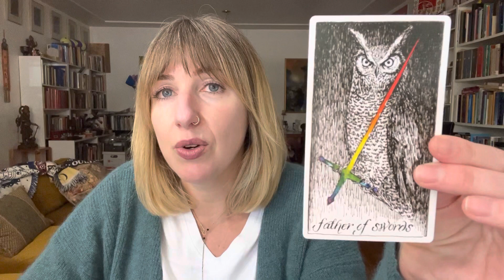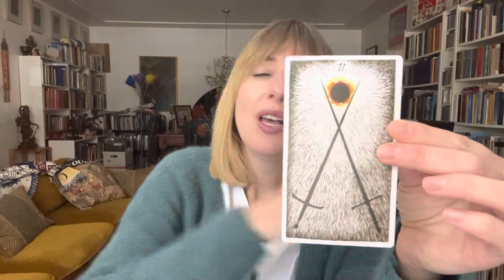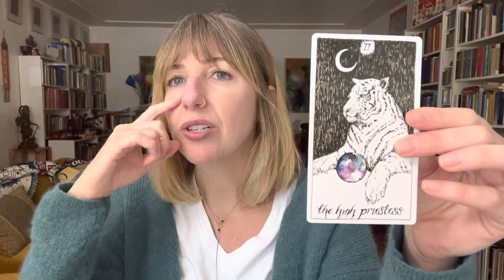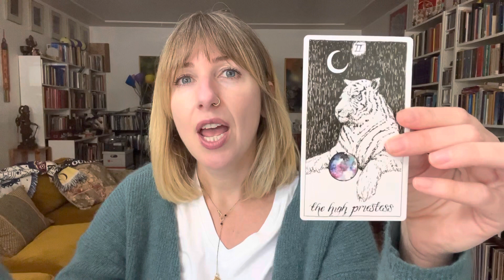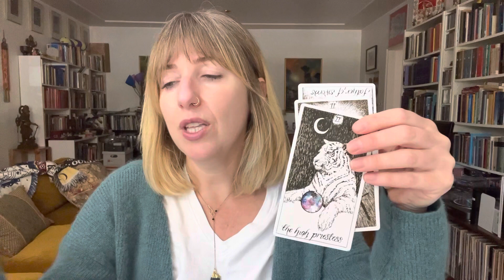in the heart of clarity! 🌞❤️ Astro for May 1-7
This week's astrology:
- Sun conjunct Mercury in Taurus with Uranus in Taurus
- Full Moon Lunar Eclipse in Scorpio on Friday, May 5 at 10:34am PT
- Venus in Gemini square Neptune in Pisces
- Venus moves into Cancer

UPCOMING TALKS: Join me at the Astro Bash 2023 Astrology Conference this Fall, September 28th - October 1st. I will be speaking on the future of astrology from a psychological lens. Would love to see you there!

READINGS: If you resonate with me and my work, I'd love to do an astrology reading for you!

SAN DIEGO OUTDOOR YOGA: Join me for Yoga at the Park w/reiki & astrology on Sundays at 11am

Welcome! My name is Shawna Marie McGrath (she/her), I'm an astrologer, intuitive, and seeker. The Astro Psyche is for those of us excited about the intersection of astrology, psychology, and spirituality.